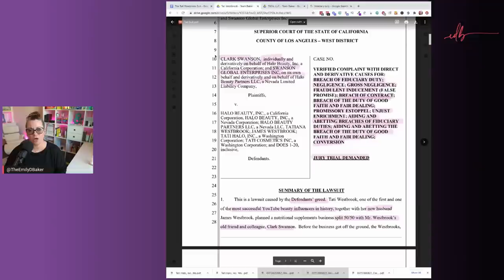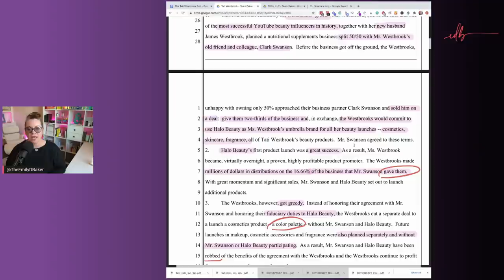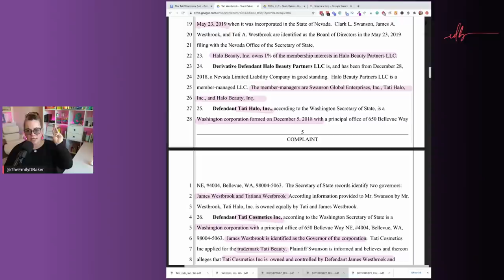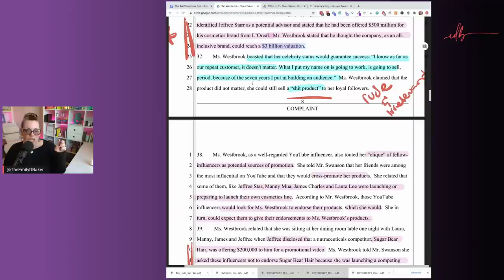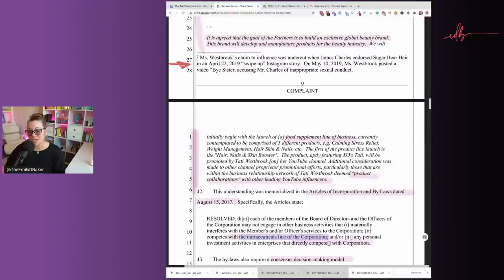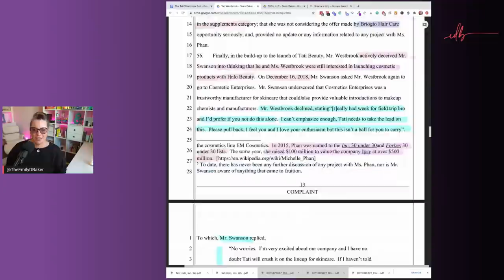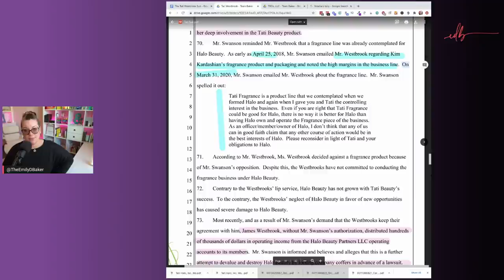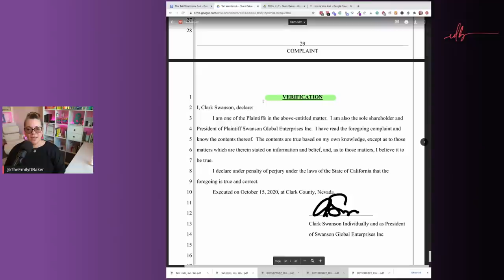Lawyer Reacts | Tati Westbrook & Halo Beauty Sued by business partner Clark Swanson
I have the full legal complaint and I am breaking down the Tati Westbrook, James Westbrook, Halo Beauty Lawsuit. This is the Business Partner Lawsuit with Clark Swanson suing Tati et. al. There is a lot going on in this suit and I am talking about all of it page by page. If you want the full legal tea...it's here.

Sharing a resource is not an endorsement, it is a resource.